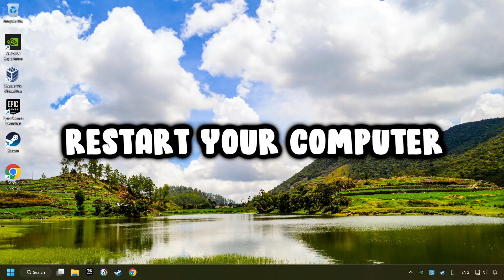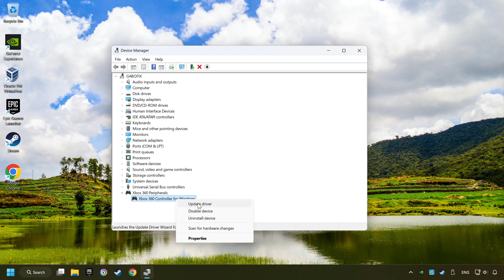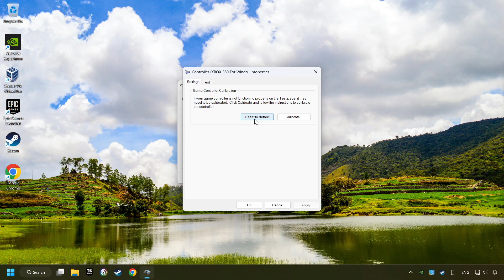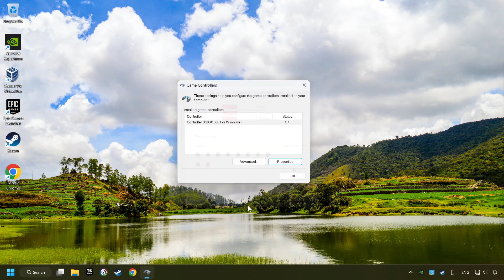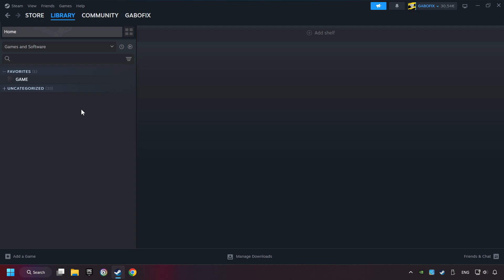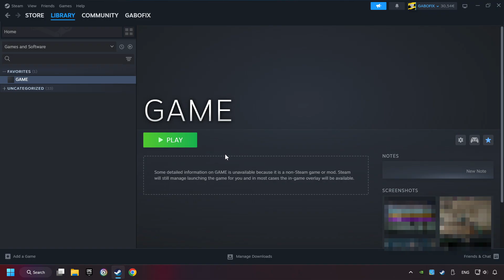How to FIX SnowRunner Controller/Gamepad Not Working on PC